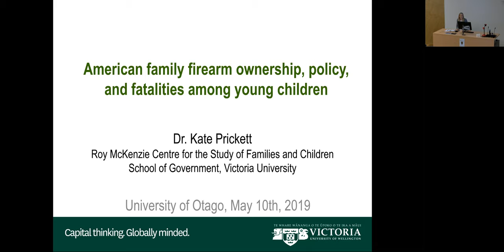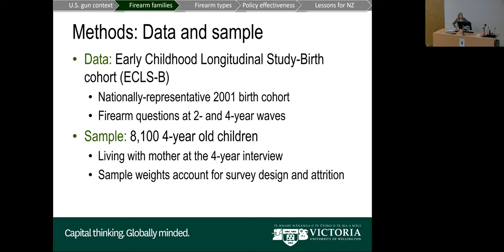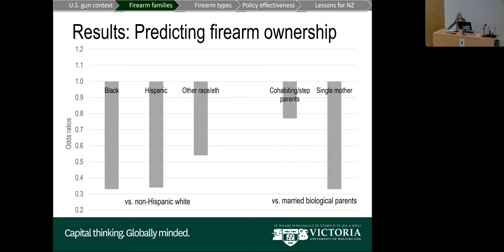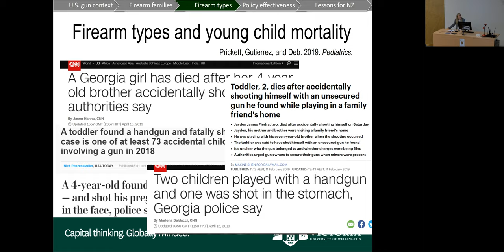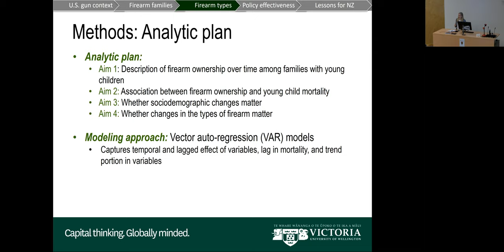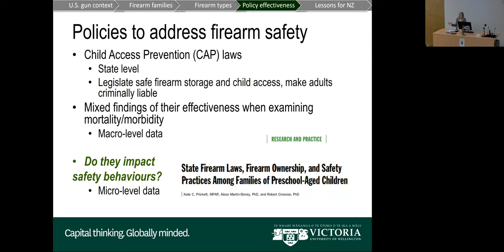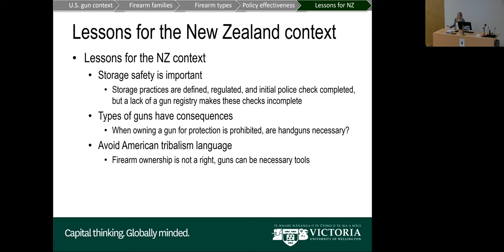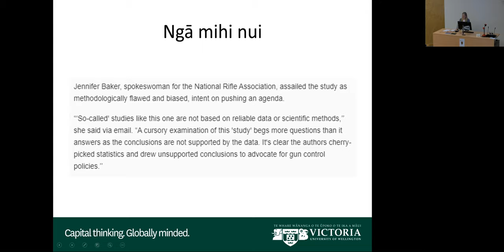American Family Firearm Ownership, Policy, and Fatalities among Young Children - Dr. Kate Prickett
Firearm-related injuries are one of the leading causes of injury-related death among American children. This seminar will provide a picture of firearm ownership and safety behaviours in American families with young children, the effectiveness of policies aimed at promoting safer firearm storage, and how these are linked to dramatic increases in firearm-related mortality among young children. The seminar will place these findings in the context of recent firearm-related policy developments in New Zealand.

Dr. Kate Prickett is the Director of the Roy McKenzie Centre for the Study of Families and Children at Victoria University of Wellington. As a family demographer, Kate’s research examines the connection between family contexts and population inequalities in children’s health and wellbeing. Her research has been published in journals such as The American Journal of Public Health, Pediatrics, and Demography.